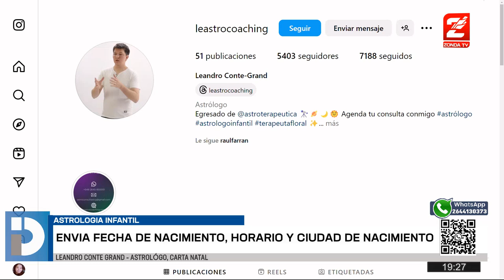Leandro Contegrand, astrologo, analizó fugazmente las cartas natales en vivo